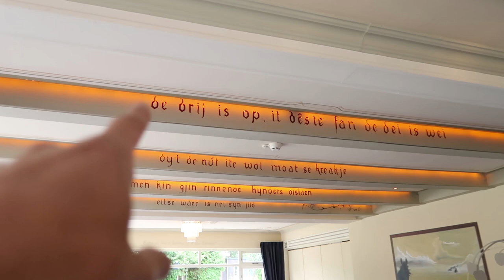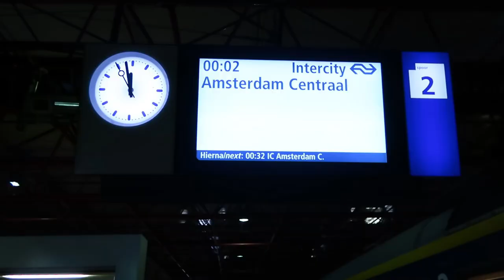TWEE 'GLAM' MAKE-UP LOOKS | Alfredo Hernando| VLOG#63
Dit keer ging ik éven op en neer naar Friesland om de moeder en vriendinnen van Laura Ponticorvo op te maken. Ik heb weer een voor en na gefilmd voor jullie. Aansluitend even kort maar heerlijk verwend bij mn ouders die daar toch vlakbij wonen.

Muziek: How Deep Is Your Love (The Bee Gees) Cover - Ruth Anna